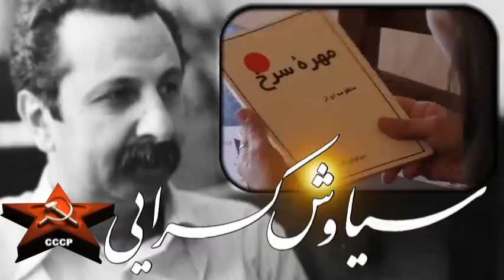IRAN, سیاوش کسرايی « اين فلان فلان شده ها همۀ ما را گول زدند » ـ حزب توده در ايران ؛